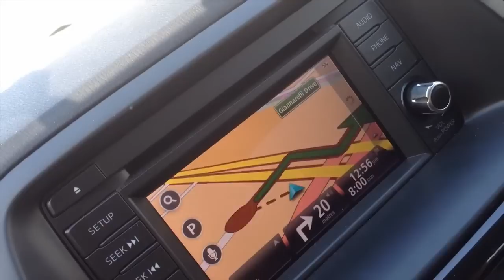Mazda Sat Nav confused